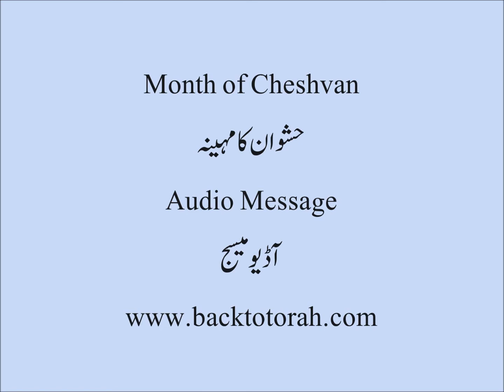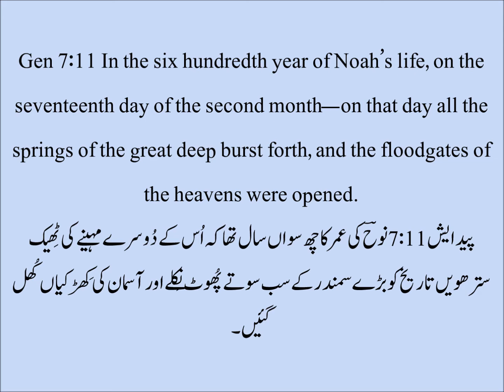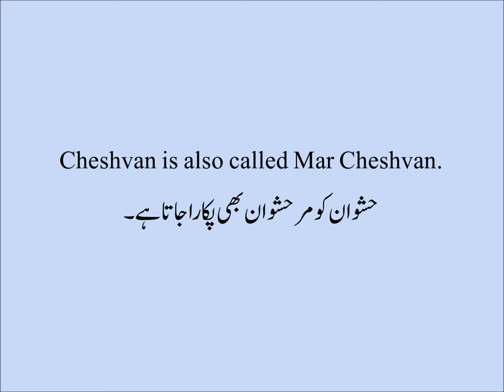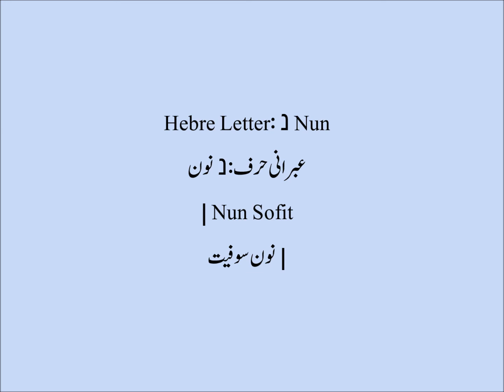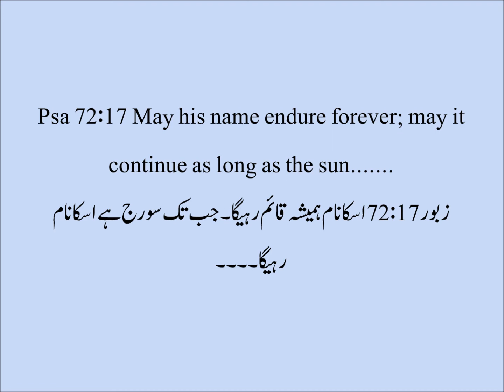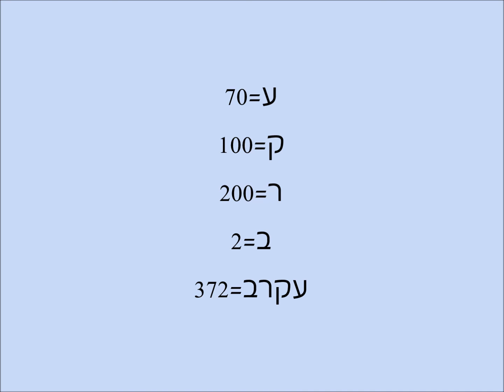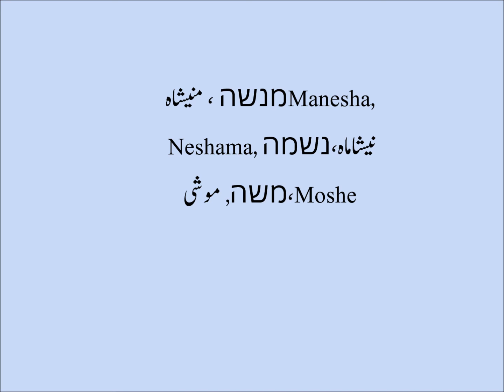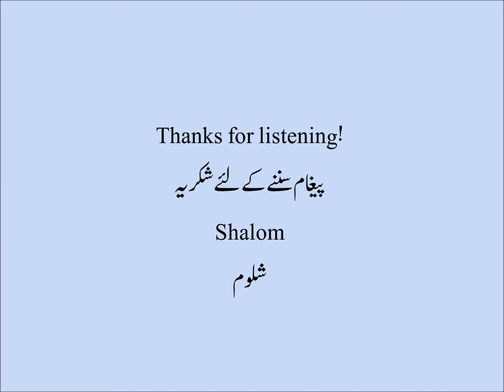Month of Cheshvan, حشوان کا مہینہ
Learn about the 8th month of the Biblical calendar which is known as Mar Cheshvan.
بائبل کے کیلنڈر کے آٹھویں مہینے کے بارے میں سیکھیں جسے مر حشوان پکارا جاتا ہے۔